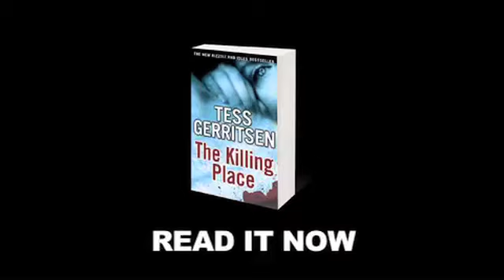The Killing Place by Tess Gerritsen - Book Video Trailer (paperback edition)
HE WATCHES
Something terrible has happened in the snowbound village of Kingdom Come, Wyoming. Twelve eerily identical houses stand dark and abandoned. The people who lived in them appear to have vanished, seemingly into thin air.

HE WAITS
Maura Isles is driving through the area with a group of friends when they find themselves trapped in a snowstorm. They stumble into the abandoned village to take shelter. But their nightmare has only just begun.

THEY DISAPPEAR
Days later, Jane Rizzoli flies to Wyoming to search for her missing friend. A crashed vehicle has been found with four badly burned bodies still inside. Can one of the corpses be Maura's? Jane's hunt for the truth leads her to Kingdom Come. Where the person who was watching Maura